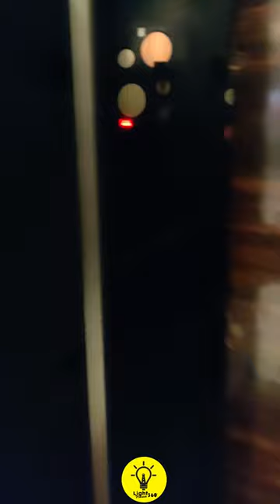brammandamana brahmastra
Brahmastra Public Review Tamil | Brahmastra Movie Review | Brahmastra Review | Ranbir Kapoor

Brahmastra review memes, Brahmastra movie public review chennai, Brahmastra public review in chennai, Brahmastra public review in hyderabad, Brahmastra public review hyderabad, Brahmastra public review whatsapp status,  Brahmastra review blue sattai,
 Brahmastra first show public review, Brahmastra public review overseas,
 Brahmastra celebrity show, Brahmastra celebrity show review, Brahmastra premiere show review, Brahmastra celebrity review, Brahmastra celebrities review,
Brahmastra review tamil, Brahmastra review today, Brahmastra review blue sattai, Brahmastra review malayalam, Brahmastra fans review, Brahmastra movie fans review,
Brahmastra tamil movie public review, Brahmastra tamil movie public opinion,
Brahmastra tamil movie public talk, Brahmastra tamil movie public reaction,